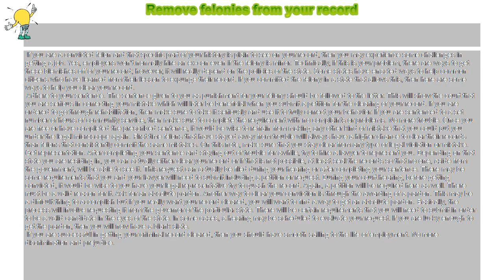How to : Remove felonies from your record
Remove felonies from your record

 If you are a convicted felon and that specific part of your history is plain to see on your record, then you may experience some challenges in getting a job. Yes, employers won’t normally hire an ex-con even if the felony is minor. Technically, if this is your problem, there are ways to get these blemishes off of your record; however, it will really depend on the policies of the state. Some states have enacted ways to help common citizens who have learned from their lesson to expunge their record. If you committed the felony in a state that allows this, then here are some ways to help you clear your record.

 Adhere to your sentence. The sentence given to you as punishment for your felony should be followed to the letter. This will show the court that you are serious in correcting your mistake which will later be beneficial when you submit a petition for the clearing of your record. If you are ordered to go through rehabilitation, then make sure to take it seriously and use it to truly correct your behavior. If you are sentenced to a set number of hours of community service, then make sure to complete the requirement with no complaints or problems. No more trouble. Once you are free or have completed the prescribed sentence, it would be wise to refrain from making any other kind of mistake that you could put you under the legal microscope again. First time felons that have stayed away from trouble will always have a higher chance to clear their records than felons that consistently commit the same mistakes. On this note, make sure that you stay clear from any type of legal violation or mistake. Get representation. After completing your sentence and staying out of trouble for awhile, try to hire a lawyer to represent you. Depending on that state you are residing in, you can actually either clear your record or if that is not possible, at least seal the records so that no one, aside from the government, will be able to see it. This request can actually be filed during your hearing or after completing your sentence. There may be some requirements that you and your lawyer will need to submit including a petition or request. During your court hearing, before getting convicted, it would be wise to you have your legal representative try to quash the record. Again, a petition will be required here as well. There must be a valid reason for it. Ask for an absolute pardon. Another way to clear your conviction is through the awarding of a pardon. This may be a difficult thing to accomplish but if you really want your record cleared, you will want to find a way to get an absolute pardon. Basically, the process will involve requesting it from the governor of the particular state. There will be certain requirements that you will need to submit in order to be a valid candidate in the eyes of the state. In some cases, a hearing may be scheduled to evaluate your request. If you are lucky enough to get the pardon, then you will now have a blank slate.

 If you are successful in getting your criminal record cleared, then you should have smooth sailing to the life of employment. No more discrimination and prejudice.